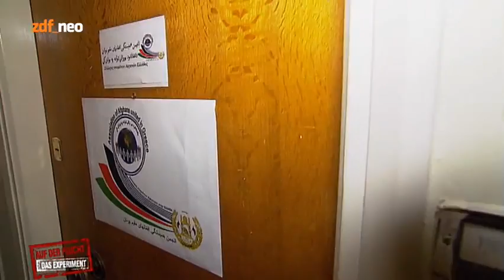Das Experiment: Auf der Flucht - 2. Illegal in Europa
ZDF NEO 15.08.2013, 22:15 - 23:00
Soap Deutschland 2013 Folge 2 Illegal in Europa

Es ist soweit: Die Teilnehmer von "Auf der Flucht -- das Experiment" verlassen Deutschland. Die erste Station von "Team Afrika" ist Rom. Das "Team Irak" reist nach Athen.